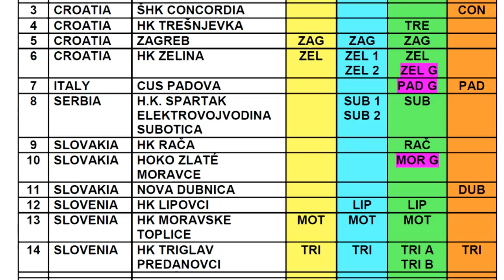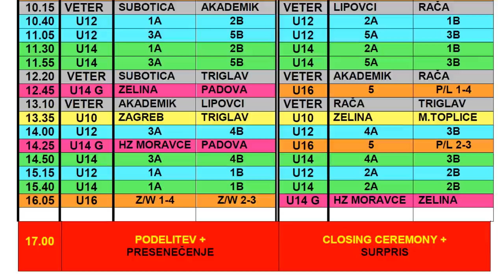HK Triglav Predanovci - New Official Match Schedule for 4.EuroHockey Youth Festival Sašo Fajs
New Official Match Schedule for 4.EuroHockey Youth Festival Sašo Fajs.

Novi razpored za 4.EuroHockey Youth Festival Sašo Fajs.